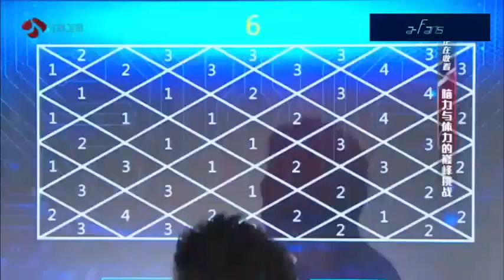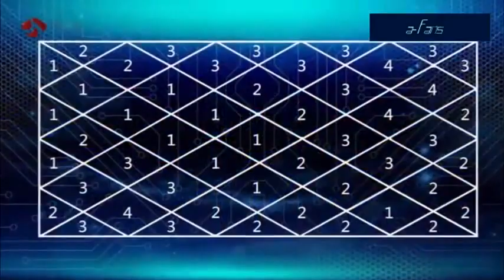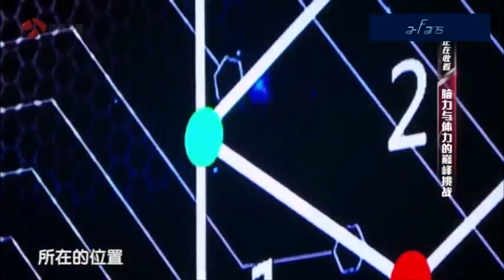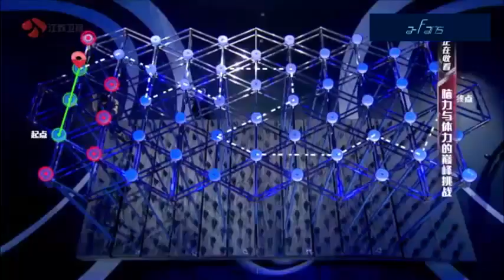最强大脑 The Brain (China) 2016 - Episode 2 (2/3) [Zhao Wen Bo]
最强大脑 The Brain (China) 2016 - Episode 2 (2/3)
 [Zhao Wen Bo] 赵文波